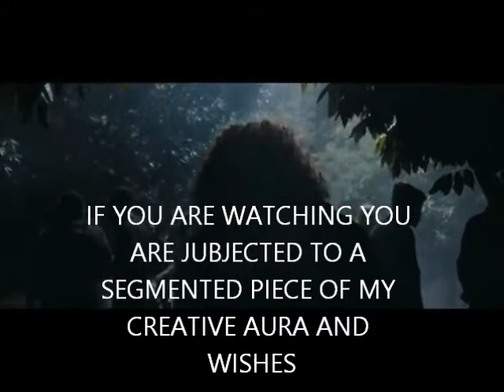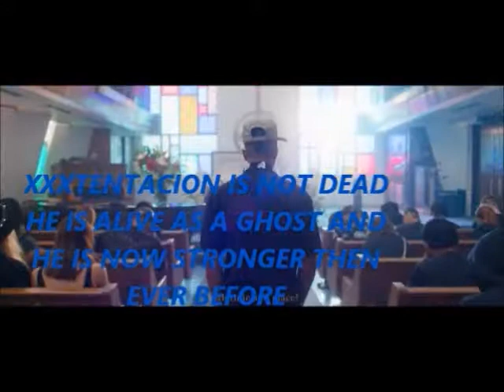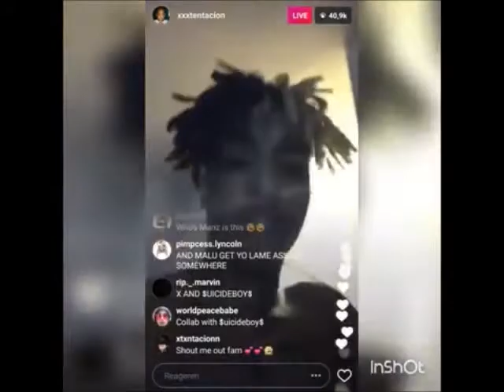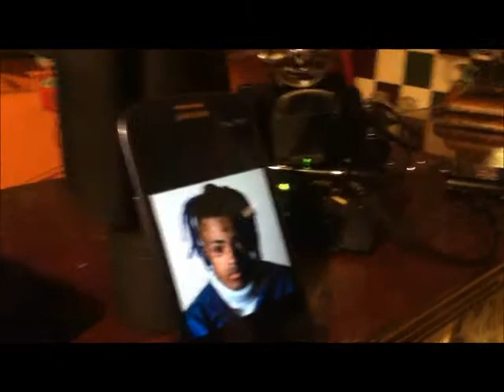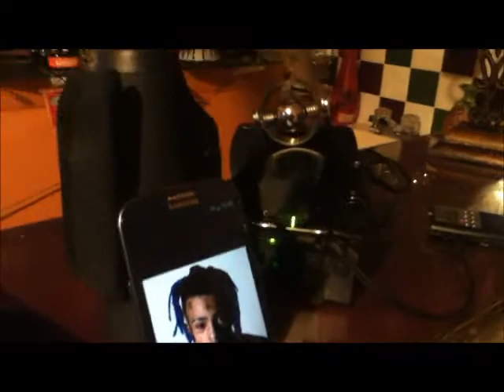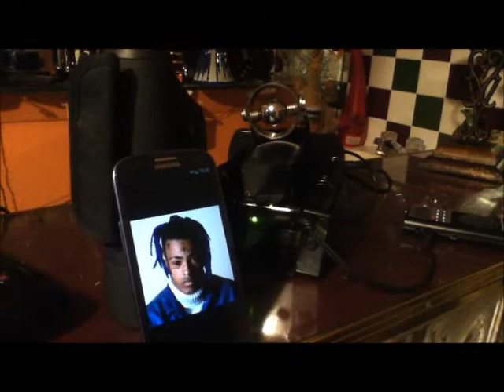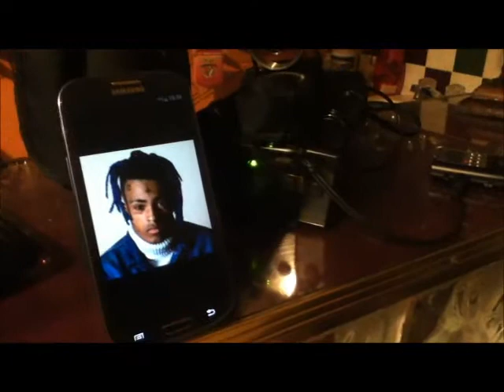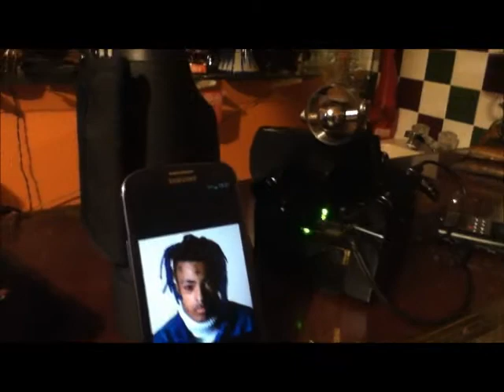FOR THOSE WHO LOVE XXXTENTACION THIS IS FOR YOU X FANS BECAUSE YOU LOVE X AND GHOSTS ARE FOREVER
VIDEO MADE IN 2019 .YOU WANT TO SE X LIVE FROM THE AFTERLIFE FULL SPEECH AND LIVE ON A VIEWER COMING SOON WORKING ON THE TECHNOLOGY FOR X WE WILL HEAR AND SEE X LIFE FROM THE AFTERLIFE LIVE SO HE CAN FINALLY SAY HIS PEACE UNTIL THEN .COMMENTS ARE OFF WHY? IN YOUR COUNTRY ITS 13 PLUS CAN LEAVE COMMENTS IN MY COUNTRY ITS 14 + GET IT GOOD NEW FTC REGULATIONS FOR ALL YOUTUBERS SO THUMBS UP OR DOWN ITS YOUR CHOICE. FOR THOSE OF YOU WHO ARE CELEBS WHO GO LIVE ON INSTAGRAHAM IF A KID BELLOW THE AGE OF 13 LEAVES A COMMENT ON YOUR LIVE FEED GUESS WHAT FTC CAN COME AFTER YOUR MILONARE STATUS CELEBS BEWARE OF THAT I KNOW YOU MEAN TO LEAD YOUR FANS OF ALL AGES BUT KIDS ARE KIDS KEEP THEM OUT OF YOUR LIVE FEEDS OR GOD WILL HAVE YOU XSED FOR LEADING THE KIDS TO 666 ITS NO JOKE GOD HATES THAT NUMBER AND THOSE WHO USE THAT NUMBER OFTEN GET RIP QUICK TIME DONT BE ON GODS PLAN. THIS VIDEO WAS FILMED IN 2019 FOR X FANS EVERY TIME X VISITS I MADE A VIDEO SOMETIMES I SAW HIM SOMETIMES I ONLY FELT HIM THE PROOF IS IN HIS VOICE IF THIS BRINGS YOU PAIN CRY NO MORE X SOUNDS HAPPY REMEMBER HE PREDICTED HIS PASSING SO EVERYONE WOULD BE PREPAREAD AND WHAT X IS DOING AS A GHOST HAS NEVER BEEN DONE BEFORE AND CAN SOMEONE TELL ME WTF..??? HAPPENED TO TANK DAM HE WAS SUPOST TO CARRY X`S LEGACY DAM IT MAN ! DIN`T X SPECIFUCLY SAY STAY OUT OF TROUBLE HELLO EVERYONE WHO HAS USED THE NUMBER 666 HAS HAD BAD LUCK AVOID THAT NUMBER NOT 6 NO SIX HUNDRED AND SIXY SIX IS BAD MOJO DUDES BELIEVE IT PARANORMAL METHODS NEW PARANORMAL EQUIPMENT HOW TO SEE AND HEAR AND TRAP REAL GHOSTS DEMON INVESTIGATIONS ANGEL INVESTIGATIONS GHOST INVESTIGATIONS PARANORMAL INVESTIGATOR NEW GHOST HUNTING TECHNICS NEW GHOST HUNTING EQUIPMENT NEW GHOST HUNTING INVENTIONS REAL PARANORMAL SCIENCES REAL GHOSTS REAL SCIENCE WITH REAL PROOF OF THE AFTERLIFE DANGERS OF PARANORMAL REAL PARANORMAL INVESTIGATOR SUPERNATURAL VIDEO COMPILATIONS WITH REAL EVIDENCE OF THE PARANORMAL QUESTIONS AND ANSWERS AND DEBATES AND ON THE FUTURE OF GHOST HUNTING 101 PARANORMAL